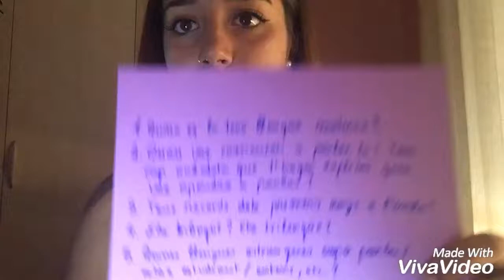video catala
Dia Europeu de les Llengües
4tESO-A